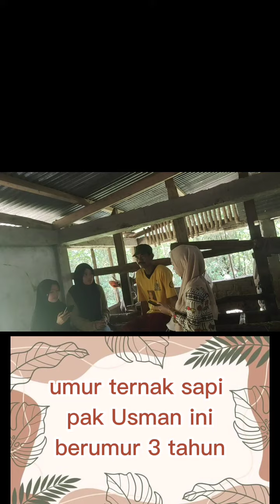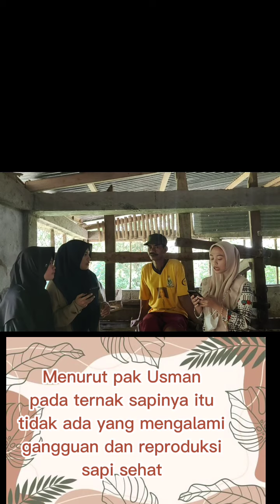Tugas Praktikum Mahasiswa/i Peternakan Polbangtan Gowa